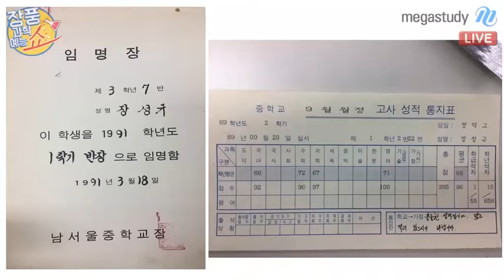[메가스터디] 장풍 선생님의 장풍과학예능쇼 ★ 1부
★장풍 선생님의 장풍과학예능쇼★
메가스터디 통합과학 장풍 선생님과 함께하는 쌍방향 커뮤니케이션 방송! M채널 라이브!
세대공감 프로젝트! 장풍 선생님과 즐겨봅시당♬